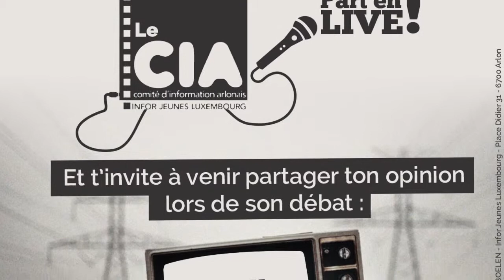La TV abandonnée ? Partie 3 : le choix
Dans le cadre du débat du 29 avril sur la télévision et sa consommation par les jeunes, Infor jeunes Luxembourg est parti rencontrer des jeunes de 16 à 20 pour leur poser quelques questions.